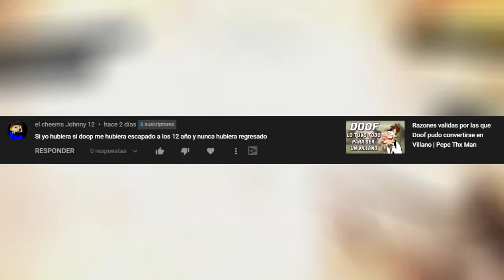¿Que pasaría si Chloe hubiera dejado París PERMANENTEMENTE? - Historia Narrada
Esto es lo que hubiera pasado si Chloe abandonara París para siempre, haciendo que una pregunta como esa, cambie totalmente el contexto del personaje.

Twitter (En el que suelo decir cosas aleatorias, y también respecto al futuro del canal)